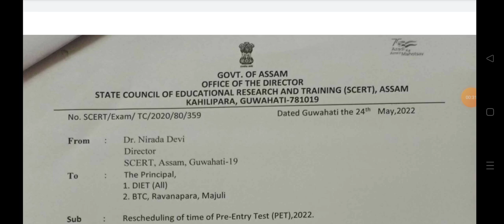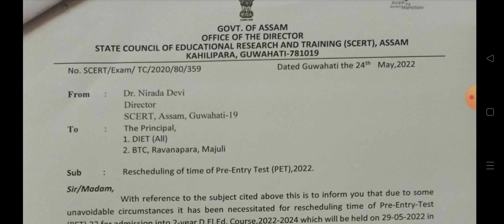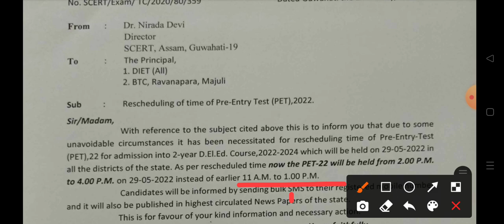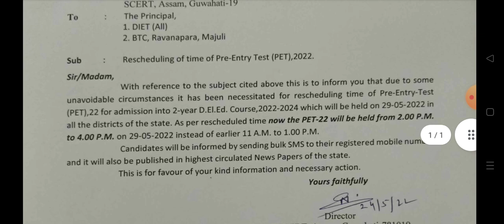সলনি হ'ল D.el.ed PET 2022 ৰ পৰীক্ষাৰ সময়সূচী🤔 পৰীক্ষা কেতিয়া? জানি লওঁক||SCERT D.EL.ED PET 2022